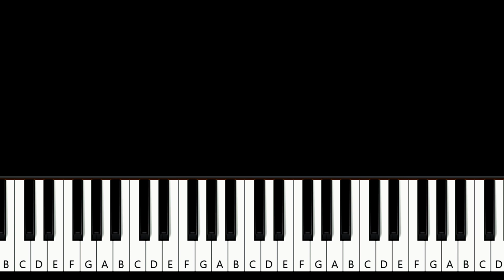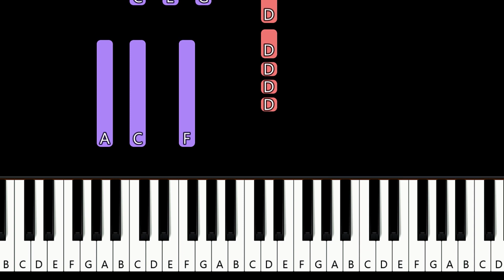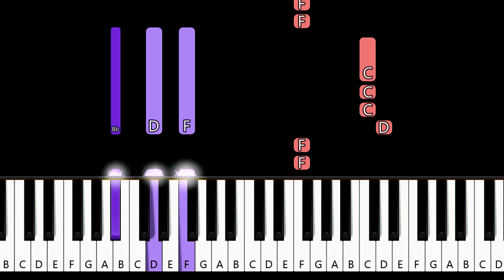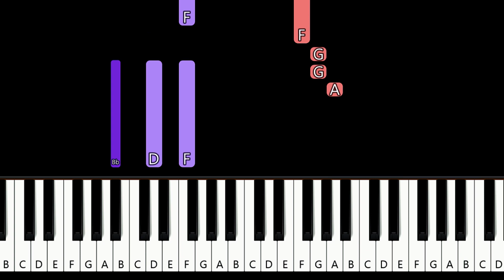Lady Gaga - Hair (piano tutorial)